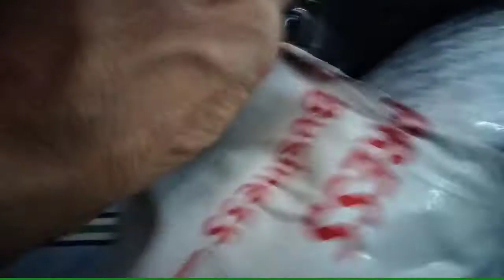OXYCAN REVIEW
So far ok naman ang product makakatulong  ito para sa moderate na hingal, sa mga athlets, sa mga may hangover, sports, anxiety, sakit ng ulo, pagkahilo dahil sa kalabisan ng oxigen dahil sa facemask pwede makatulong ito🙏💪